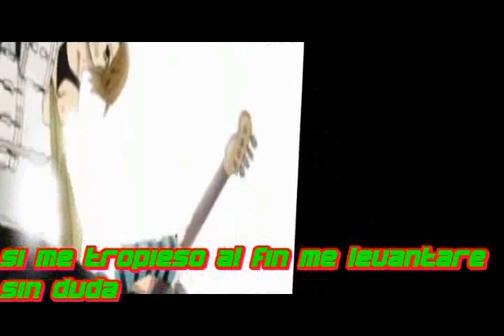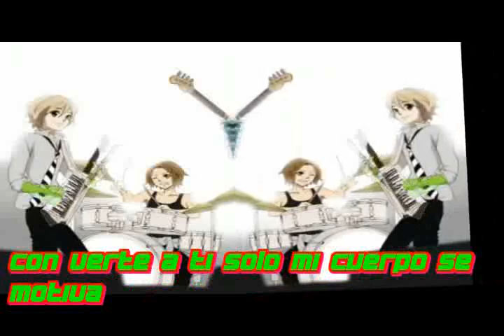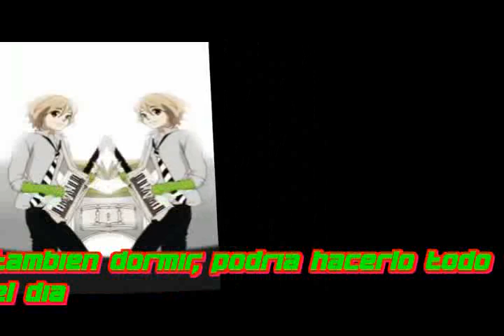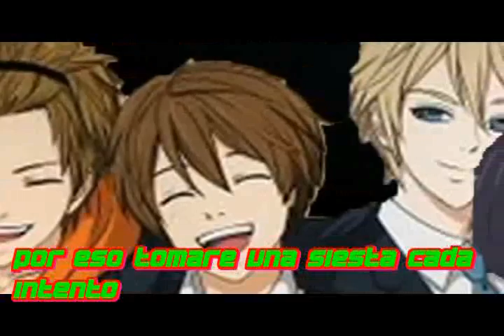Don't Say Lazy vercion male latino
bajalen le por que me salio muy alta esta cancion me encanto y kise hacer el fanbub laletra no es mia esrepectiva has sus propios  adaptadoresjijijijij
la voz es mia
jijijiji de fans para fans y por fans